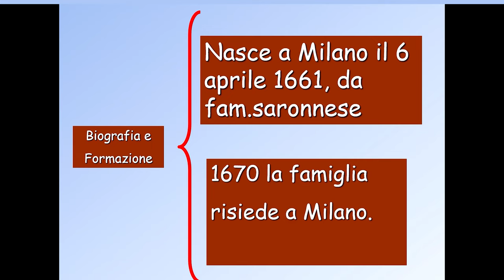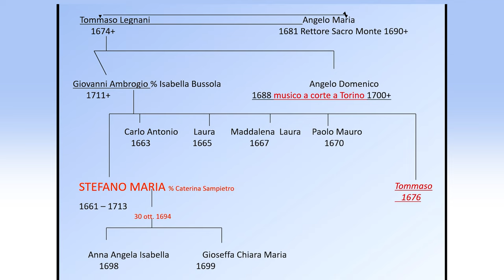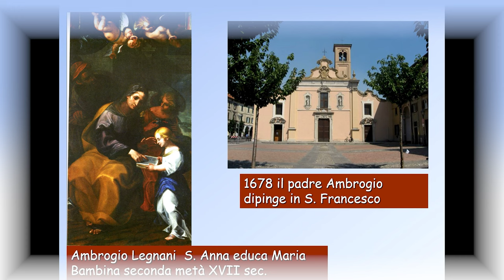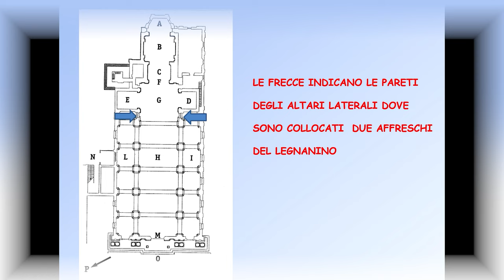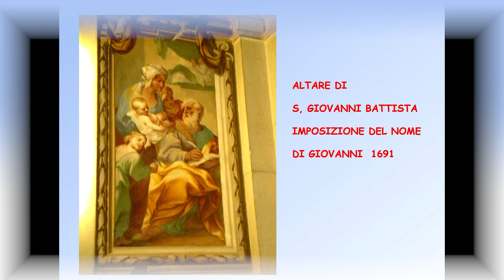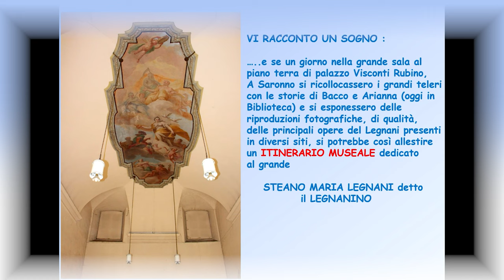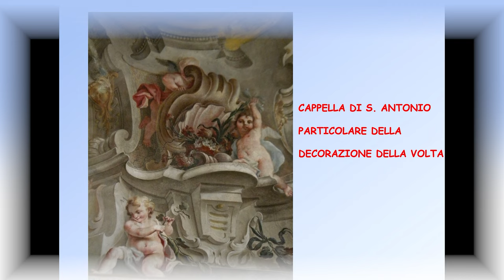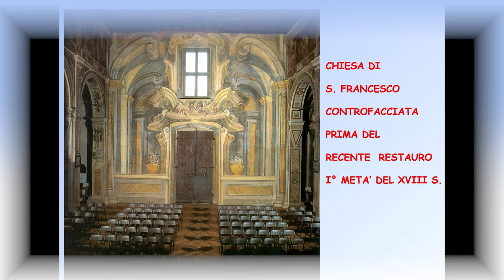I Segni del '700 a Saronno - Pittura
A cura del Prof. Sergio Beato.
Evento organizzato dall'assessorato alla cultura del Comune di Saronno.